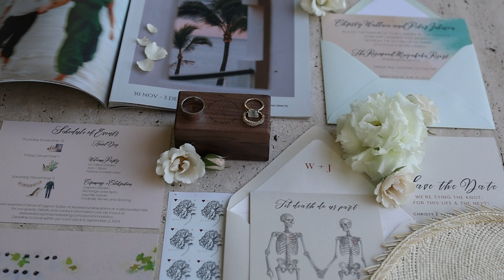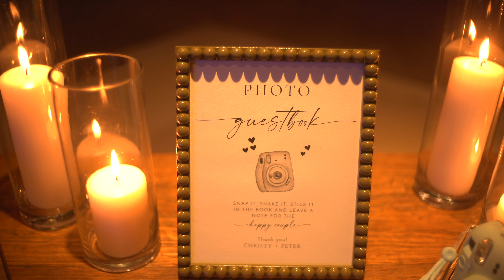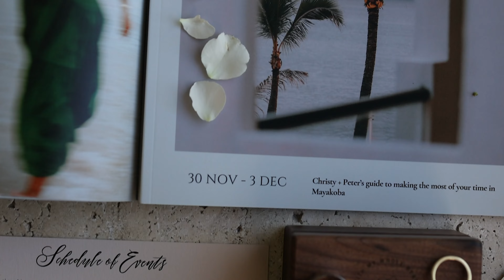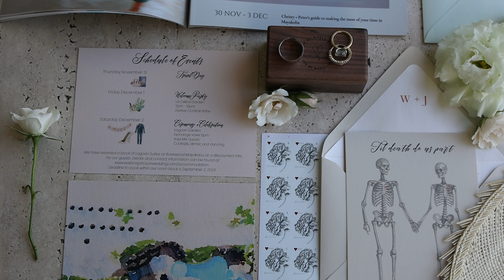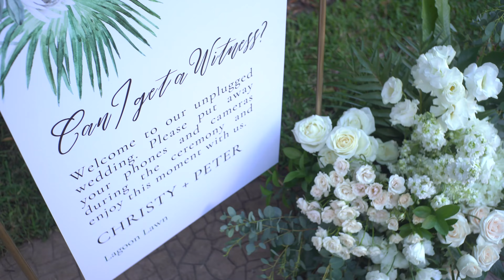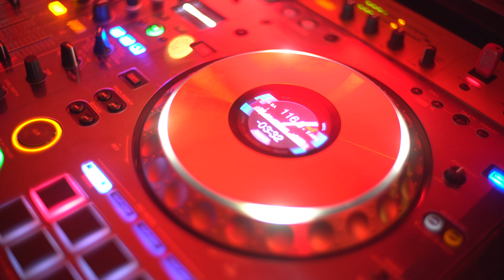Luxurious Wedding at Rosewood, Mayakoba, Mexico for Christy & Peter